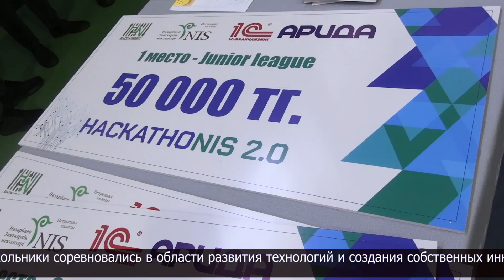В НИШ г. Петропавловска прошел хакатон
В Назарбаев Интеллектуальной школе развивается новый вид приобщения школьников к исследовательской деятельности и науке. Хакатон - форум для разработчиков, во время которого специалисты из разных областей разработки программного обеспечения решают проблему сообща или создают прототип продукта. Для участников были подготовлены специальные задания по основам WEB-программирования и разработке необычных проектов мобильных приложений. В конкурсе приняли участие более 90 учеников. За звание лучших боролись 20 команд. Школьники соревновались в области развития технологий и создания собственных инновационных проектов. Основная цель хакатона - это поднятие командного духа и развитие ключевых цифровых навыков.